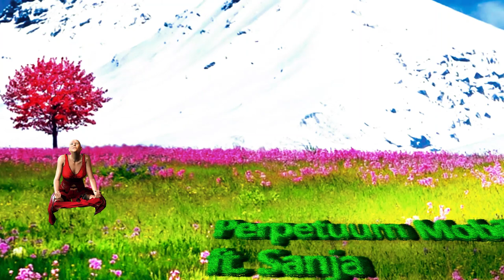Perpetuum Mobile ft. Sanja-SIGN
Music and lyrics by Danijel Davcik, arranged by Danijel Davcik, Dragan Malinovic and Aleksandar Buzadzic, guitars by Vladimir Rusic, back vocals by Tanja Stricki, lead vocals Sanja Bogosavljevic.
recorded in Viktor Kesler studio(thanks), Audio Solutions, Dacko's place, mixed in studio Pink.
Video animated and edited by Danijel Davcik, Horse animations by Bratislav Vidanovic(thanks Braco).

Sign ft. Sanja Bogosavljevic - Perpetuum Mobile first album "ft."

Open my shield let the ray of life to break through my shadow
 Please paint my life with some colors
 Allow mw to fight, let me break all the walls of my own
 Let me live for my love

Send me a sign, and I'm gonna miss you forever
 Leave all the doors opened wide
 Send me a sign, and I'm gonna love you forever

Mountain is high, but the springs of tears are washing your meadow
 Please touch my soul with some flowers

Allow me to fight..
 Send me a sign...